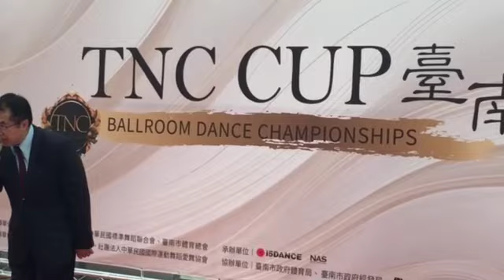臺南市長黃偉哲 補充説明｜全台選手與來自14個國家的選手比賽｜台南首次舉辦TNC CUP國際標準舞公開賽 黃偉哲邀請民眾看世界頂尖舞者競技